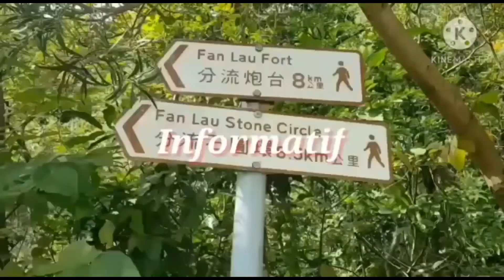FA PENG TENG PART 2 || Lantau island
assalamualaikum wr.wb
vidio ini adalah lnjutn dari vidio 3 minggu yang lalu

rute👉naik bus jurusan bandara
       turun di link toll plaza tungcung